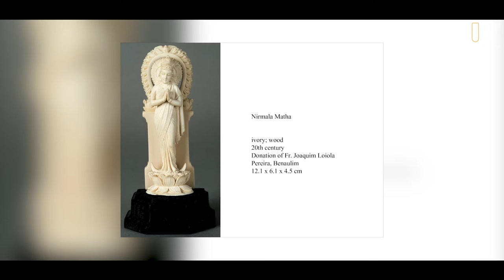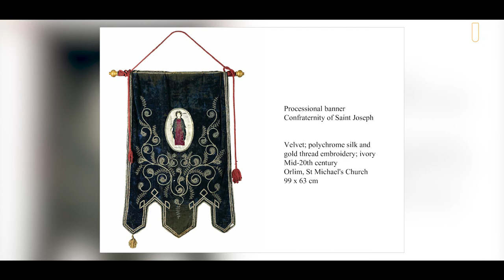MOG SUNDAYS | Christian art and stories from the convent.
Let's discover the Christian Art and Stories inside the convent, an interesting talk by Natasha Fernandes and Heta Pandit.